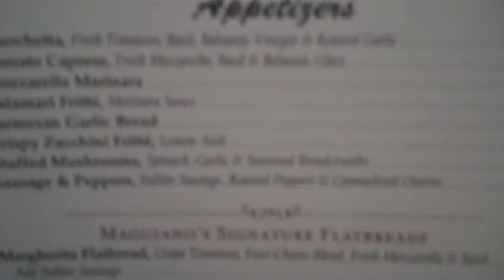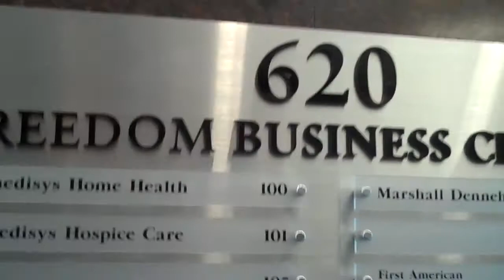Lunch at Maggiano's in King of Prussia, PA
Daria chats with Mom, Carolyn, Annie, Maris and Matthew during lunch at Maggiano's.